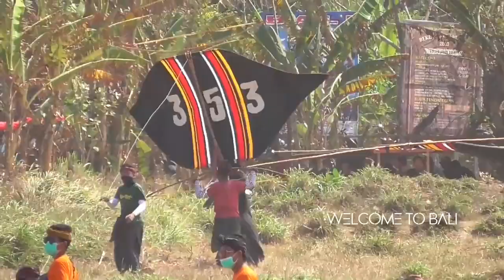BALI KITE FESTIVAL 2019 Pecukan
BALI KITE FESTIVAL 2019
LAYANG LAYANG 2019
PELANGI BALI 2019
SERI PECUKAN
23 JUNI 2019